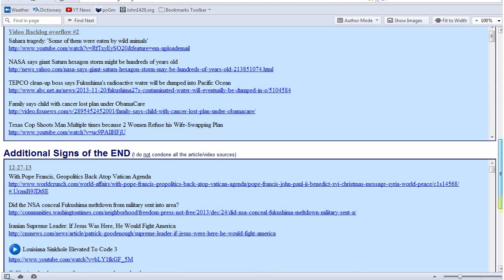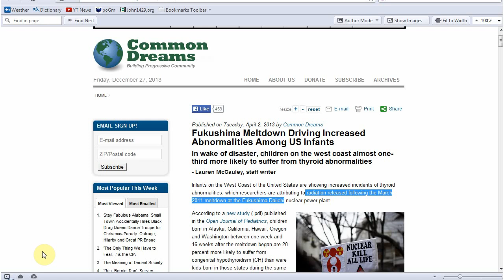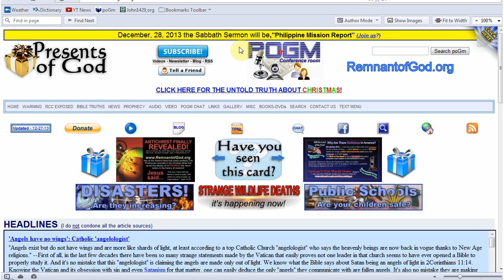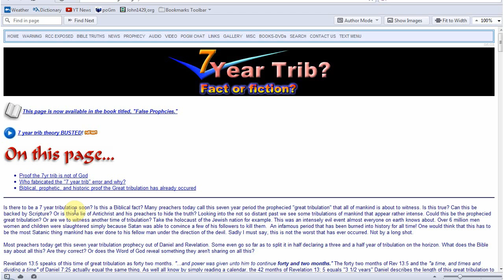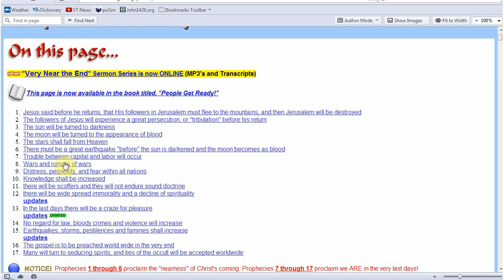Radioactive Snow in the MidWest!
Many think the Fukushima meltdown will only affect Japan and the West Coast of America. They fail to realize we live on a round planet with ocean currents and jet streams that can carry radiation globally. Jesus said in Matthew 24:7 that disease would increase before He gets here, and now we see one of many ways this is being fulfilled RIGHT NOW.

for more prophecy in the News